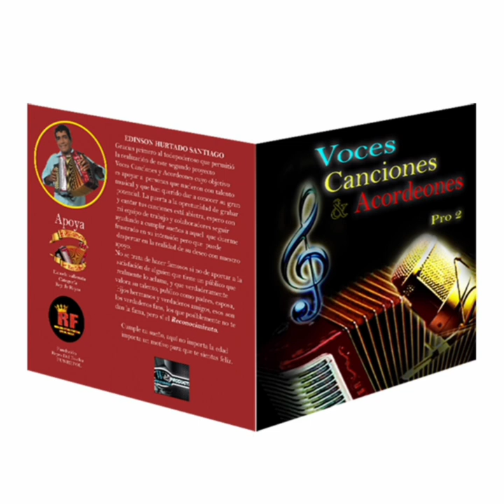Camino al Cielo- Cantautor: Pier Barrios - Acordeon: Edinson Hurtado S. Pro 2